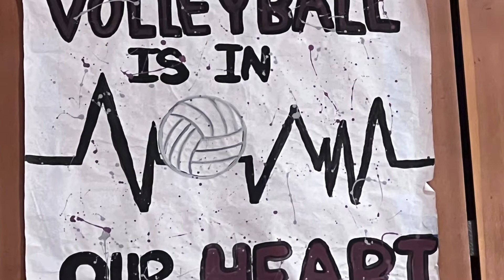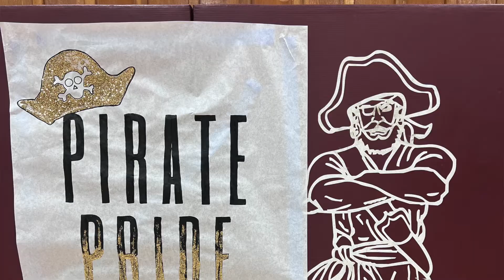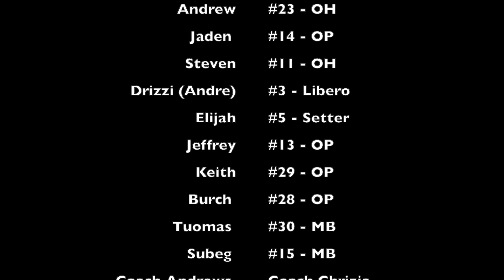Volleyball Varsity PHHS vs Sobrato 2022 04 26 Sr Night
00:04 Senior NIght
02:33 Jessie
03:54 Steven
07:46 Dustin
12:16 Varsity
12:58 Set 1
23:37 Set 2
32:45 Set 3
40:32 Set 4
47:47 Highlights